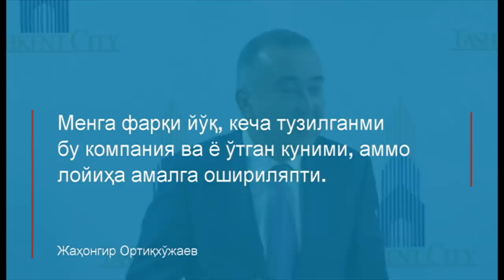Ўзбекистон: Жаҳонгир Ортиқхўжаев Tashkent City бўйича бор ҳақиқатни айтдими?- BBC Uzbek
Тошкент шаҳар ҳокими Жаҳонгир Ортиқхўжаев ўзининг Tashkent City инвесторларидан бири эканини тасдиқлаган. Аввалроқ британиялик журналистлар унинг  Tashkent Cityни қураётган ширкатларга алоқаси бўлиши мумкинлиги ҳақида ёзишганди.  Ҳокимнинг журналистларга билдиришича,  у ҳали ҳам Akfa ширкати ҳиссаларига эгалик қилади, аммо ширкат бошқарувини бошқаларга топширган.
Британиядаги Open Democracy ташкилоти Tashkent Cityга инвестиция киритгани айтилган  хорижий ширкатлардан айримларининг олти ой - бир йил аввал ташкил қилингани ва улардан бири - Германиянинг Hyper Partners ширкатига 19 ёшли шахс эгалик қилишига эътибор қаратган.